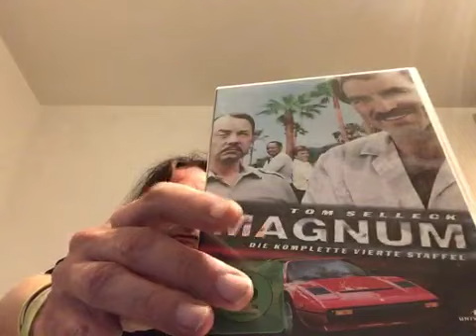285 - Magnum - Tom Selleck - John Hillerman - Roger E. Mosley - Larry Manetti - Top Serie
Lief damals immer Montags 21.00 Uhr in der ARD. Ich mag die Serie noch immer. Tom Selleck kommt einfach nur sympatisch und menschlich rüber. Bei dem Remake das Gegenteil, da denkt man der neue Magnum will einen  Überfallen und die Geldbörse klauen 😅